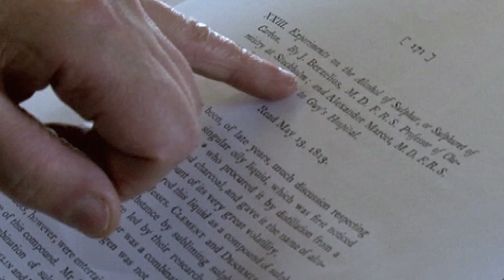Berzelius Day - Periodic Table of Videos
Our series of short videos will be uploaded throughout August 20, 2012. And watch our tribute to Jons Jacob Berzelius, the grandfather of chemistry.